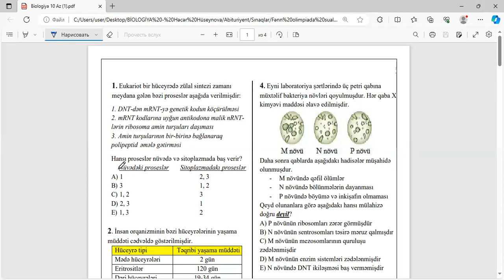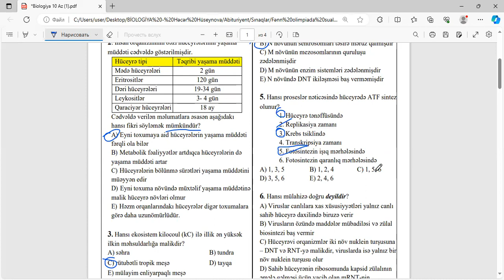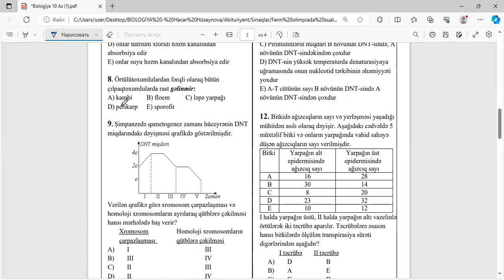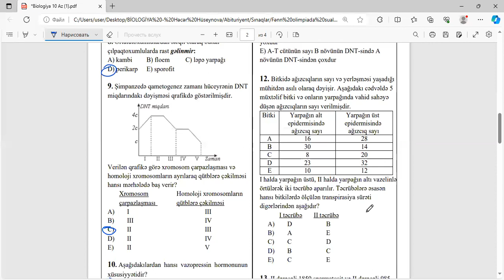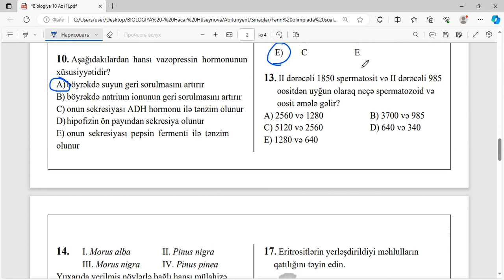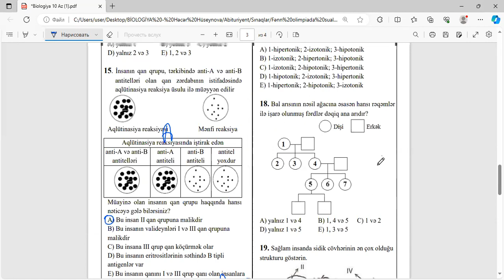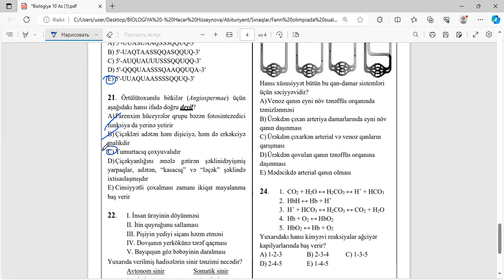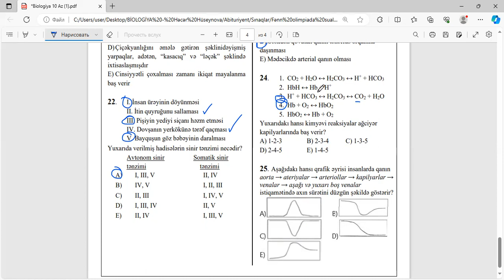RFO 10 sinif Biologiya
məktəb turu